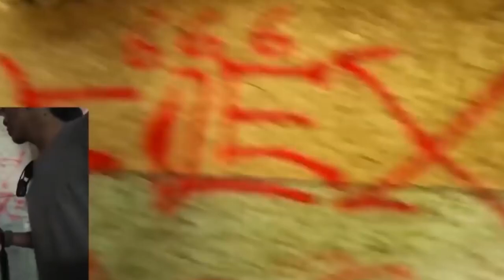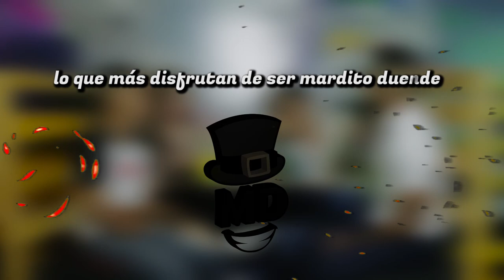VERDAD O BEBER 2020 FT. Mardito Duende